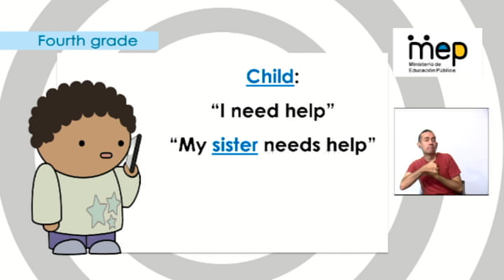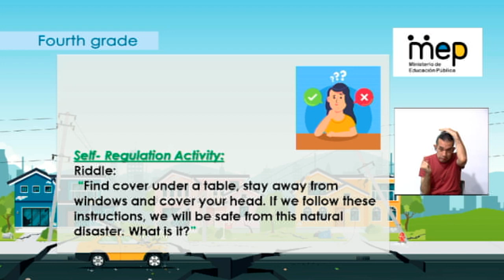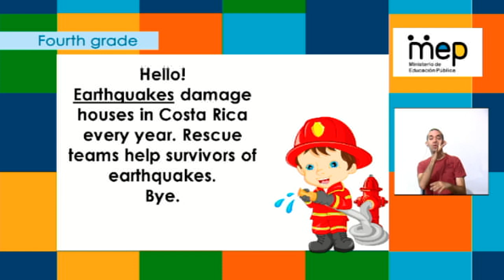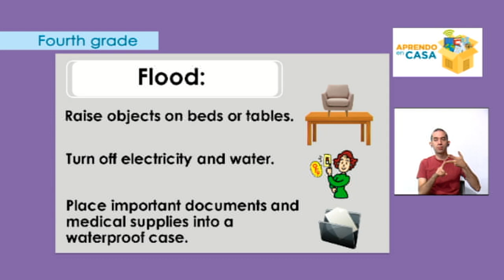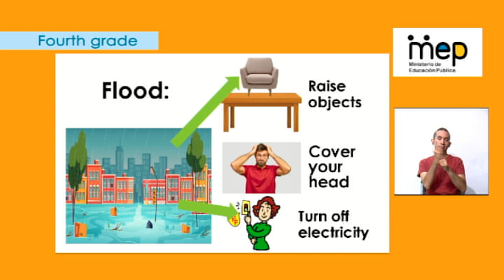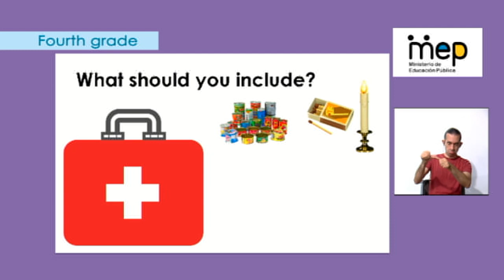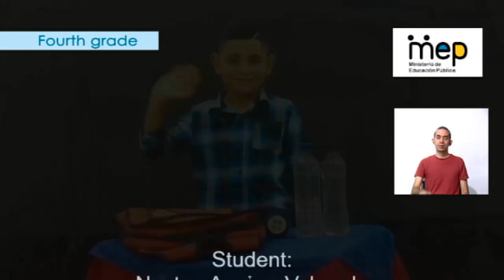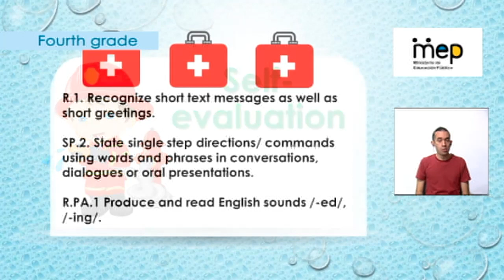AprendoEnCasa Inglés: What a Disaster! Getting ready for a Natural Disaster (Cuarto Año - Primaria)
desastres naturales, instrucciones simples en caso de una emergencia, El profesor Greivin Sánchez, de Inglés para cuarto grado, en el programa emitido el 11 de diciembre del 2020, realiza la lección sobre desastres naturales, instrucciones simples en caso de una emergencia, un kit de emergencia y los sonidos finales /-ed, -ing-/, utilizando ejercicios, videos y canciones.